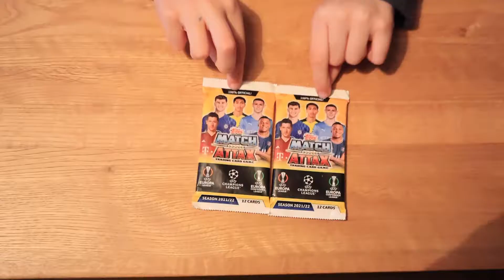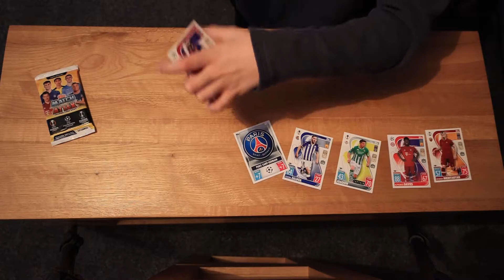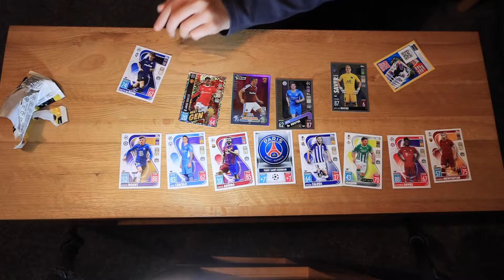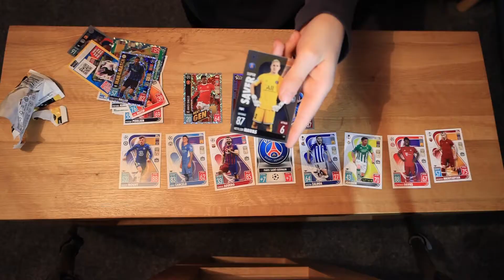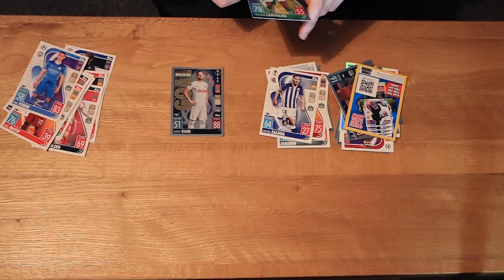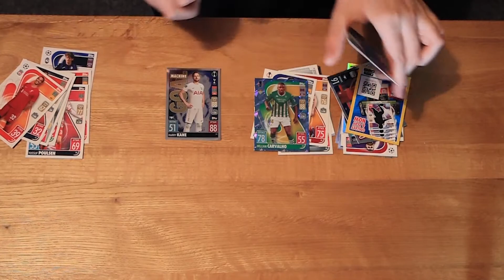MatchAttax - Opening 2 More Packs - Hoping for a Shield!!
Welcome to my video, and here is me opening a couple more packs.

Really hoping to get a shield in today's packs!